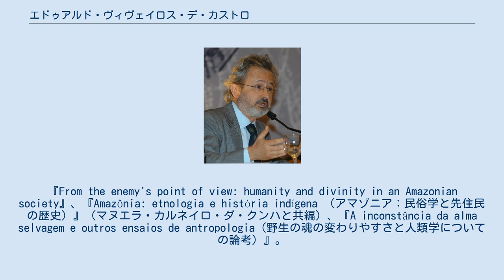エドゥアルド・ヴィヴェイロス・デ・カストロ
エドゥアルド・ヴィヴェイロス・デ・カストロ、2007年ブラジリアで撮影 エドゥアルド・ヴィヴェイロス・デ・カストロ（Eduardo Batalha Viveiros de Castro, 1951年 - ）はブラジルの人類学者。
現在、リオデジャネイロ連邦大学が運営するブラジル国立博物館の教授。
 数多くの著作・論文があり、ブラジル人類学とアメリカニスト民俗学において重要な貢献をなしている。
主著は次の通り。
『From the enemy's point of view: humanity and divinity in an Amazonian society』、『Amazônia: etnologia e história indígena （アマゾニア：民俗学と先住民の歴史）』（マヌエラ・カルネイロ・ダ・クンハと共編）、『A inconstância da alma selvagem e outros ensaios de antropologia（野生の魂の変わりやすさと人類学についての論考）』。
 ヴィヴェイロス・デ・カストロはリオデジャネイロ出身。
これまでにフランスの社会科学高等研究院、シカゴ大学、ケンブリッジ大学で教鞭をとった。
アメリカ・インディアンの遠近法主義についての研究を発展させたことが主要な業績とされる。